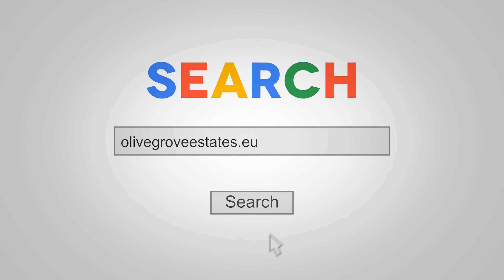Olive Grove Estates - 'El Palomar' Villa - Caudete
195,500€

House 165m²
Plot 2187m²
7 Bedrooms
Garage 44m²
Storage Rooms/Workshop 51m²
Outdoor Kitchen
Desirable Location
Accessibility - Level access
Outside Space - Large Garden
Outside Space - Private Garden
Outside Space - Terrace
Outside Space - Patio
Outside Space - Roof Terrace
Heating - Solid Fuel
Parking - Garage
Parking - Driveway
Animal Shelter
Business Potential
Cess Pit/Septic Tank
City Centre
Close to Amenities
Close to Schools
Country Views
Fruit Trees
Fully Fenced
Good Transport Links
Mains Electric
Mains Water
Mountain Views
Pool
Vegetable Garden
Has Outbuildings
Has Swimming Pool
Has Utility Room
Has Electricity

Reference: OCG-81261282